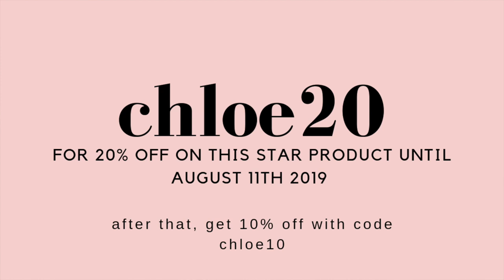HOT GIRL SUMMER HAIR, MAKEUP & OUTFIT GRWM | Chloe Zadori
Hello!!! Today's video is a HOT GIRL SUMMER LEWK!!! It's a chatty get ready with me, I did my hair, makeup & showed you my outfit for the ultimate hot girl summer that we all are!!

Products mentioned:
Hair brush fro t3
Texture spray RedKen
YSL touche éclat blur primer
Giorgio ArmaniPower Fabric Foundation 6.5
Mac studio fix concealer nw24
Rimmel London Stay matte powder in sandstorm
NYX cosmetics can't stop won't stop powder
NYX cosmetics bronzer dark tan
Lancome blush make it pop
YSL couture highlight
Rimmel london magnifieyes palette in blush
L'oreal lash paradise mascara
L'oreal lash paradise primer
Marc jacobs velvet primer
Maybelline tattoo studio liner in brown
MAC Oh yes Baby!
YSL mon paris floral

(i got a us 6)